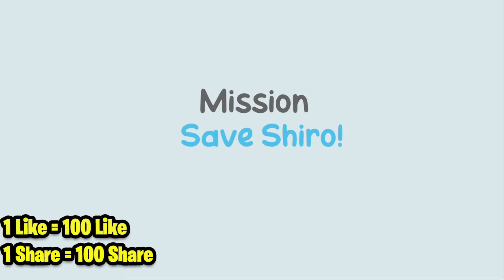I Saved SHIRO And HEROES in Shinchan Gameplay | George Gaming